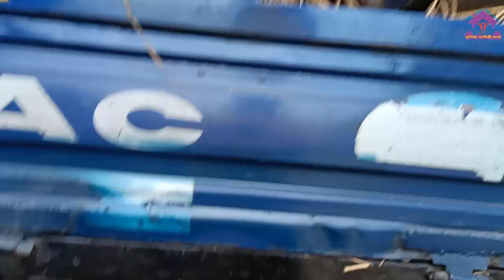কাপাসিয়া গাজীপুরে ফাইন ডেইরী ফার্মে ৫ টি ষাড় বাছুর বিক্রয় ও পরিবহন।। 01862268017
আমাদের খামারে বিভিন্ন জাতের গাভী যেমন- অষ্টেলিয়ান,,ফ্রিজিয়ান,,জার্সি,, হলেষ্টিয়ান,,মূন্ডী,
রাণী সংকর ইত্যাদি পাওয়া যায়।আমরা উন্নত জাতের গাভী ও বকনা বাছুর শতভাগ জাত ও দূধের
নিশ্চয়তা সহ সরবরাহ করে থাকি।আগ্রহী ক্রেতা আমাদের ফোন নাম্বারে ফোন করে অথবা সরাসরি
আমাদের খামারে এসে যোগাযোগ করতে পারেন।।
অমরা সর্ব সময় বাংলাদেশের সর্ব প্রান্তে সকল প্রকার গ্যারান্টির সাথে গরু বিক্রয় করে থাকি,
যেমন ব্যাংকের মাধ্যমে টাকা লেনদেন,নিজস্ব পরিবহন, দক্ষ লোক দিয়ে  আপনার ফার্মের গরু পৌছে দেয়া হয়,
এবং নতুন খামারীদের  সঠিক পরামর্শ সহ, অভিজ্ঞ লোক দিয়ে  নতুন খামারীদের ঝুকিমুক্ত করে দেই।
যোগাযোগের ঠিকানা
মৃত্তিকা ডেইরী ফার্ম
প্রো: মো: আব্দুল কাদের
ভাঙ্গুড়া ,পাবনা, বাংলাদেশ
মোবাইল নং 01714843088. IMO, VIBER.